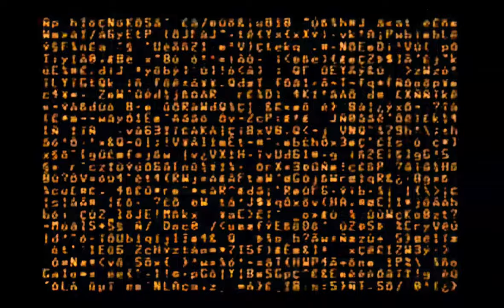Omega Boost Intro (PS1 - AI Upscale)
The opening FMV from the PS1 game Omega Boost from 1999. Upscaled using Topaz Video Enhance AI, increased the framerate using a combination of DAIN and RIFE, choosing the best results per scene (and sometimes frame by frame), and then I touched up some weird frames using GIMP. This one took a long time.

European version. The song is "Dreamer" by Cast.